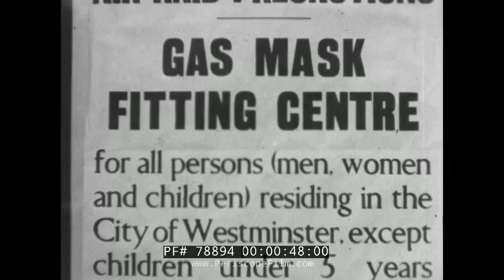LAUNCHING OF OCEAN LINER QUEEN ELIZABETH CUNARD WHITE STAR LINES 78894 Xx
This historic film, made by Cunard White Star Lines to promote the Queen Elizabeth, begins with the launching of a ship in the year 1938, as hull no.552 — at 1031ft long, the largest liner in the world. Narrator: "The times of the 552 were not to be easily worn on the Atlantic Sea.  The time was a time of crisis; the world was on the brink of war. At this time his majesty was unable to attend the launching but the Queen and 2 princesses were there and 300,000 voices were raised to welcome."

At mark 1:17, we have the crowd cheering for the Queen. At mark 1:25, we have the Queen expressing her regret that his Majesty was unable to be present and she brought greetings from his Majesty advising the public to be in good cheer. At mark 2:20, the ship began to move before the Queen had time to name her. So the ship started on the first stage of her career. The Queen continues her speech admonishing the public to promote peace, by God’s grace and men’s goodwill.

At mark 4:23, Lowell Thomas hails the Queen Elizabeth's maiden trip, wearing wartime grey, made with great speed. This is the biggest ship in the world, British 28.5 million dollar, 85000 tonnes super liner Queen Elizabeth. At mark 5:57, we have the ship slipping out of the New York habour for her second voyage, in which the destination and the mission were closely guarded secret, many guessed as the ship slipped away. Upon the journey, nothing else was heard.

At 6:23, she sailed Southampton and this was probably greatest occasion of her career. We have the bands playing and people cheering. At mark 6:30, we have the commander on the microphone. At mark 7:24, we have the Queen Elizabeth leaving  Southampton. The public were cheering and it was no false idea that the journey to Southampton was a great occasion. Even the RAF took time off to celebrate this, at mark 8:09.

At time 8:49, the war concluded, the QE went back to Southampton for further attention. At mark 9:00, final preparations were made before the de-mobilisation and handing back to the Cunard White Star Lines. At mark 09:20, we have the interior of the Queen Elizabeth, now the most comfortable ship in the world. Now the ship is ready for her speed trial and once more a royal speed trial, for the Queen herself was to sail in her. At mark 9:55, the Princess is checking her figures; we also have the Queen steering the wheel. The speed trial was going as planned. At mark 11:15, we have the Queen and her Princesses leaving the ship bidding Godspeed and good luck to the world’s greatest liner.

At mark 11:30, we have an announcing announcing the celebrities to the world. We have gatherings of well wishers, and the ship slowly push herself away from the dock. At mark 13:30, different activities on the ship by the men in voyage. We also have Russian delegations of the United Nations and a press conference. We have senators and high guests. We have different sports on the ship with great participants, at mark 14:15. We have generals also joining the game. At mark 14:49, we have Mr. Molotov taking the wheels. At mark 15:05, we have the ship arriving in New York, while the city is still sleeping. At mark 15:55, the Queen Elizabeth comes to dock. At mark 15:58, we have Mr. Molotov and Andrei Gromyko making remarks in Russian, regarding the Paris Peace Talks.  Adding to another long list add another triumph for the Queen Elizabeth...